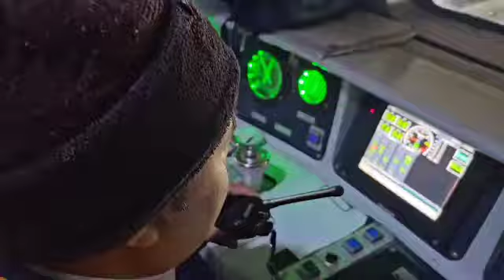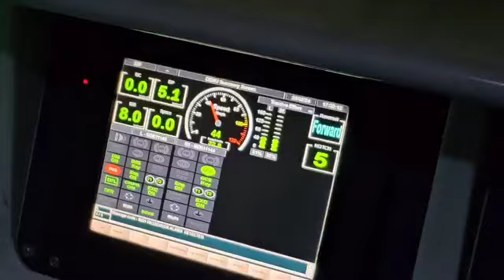Tunnel B/W Jammu to Shree Nagar|| Passing From Banihal darra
हिमालय का सीना चीरकर
जम्मू से श्रीनगर के बीच मनमोहक सुंदर सुरंग बनी है, जिनके बीच इलेक्ट्रिक ट्रेन चलाई गई है यह जम्मू को श्रीनगर से बनिहाल दर्रे से होती हुई जोड़ती है
बहुत ही सुंदर दृश्य है जो की देखने लायक है
साथियों इस चैनल पर सरकारी नौकरी की तैयारी करने वाले परीक्षार्थियों के लिए जीके जीएस की रिकॉर्ड वीडियो डाली जाती है अतः आपसे  विनर्म निवेदन है कि यदि आप हमारे चैनल पर पहली बार आए हो तो सब्सक्राइब जरूर करना
Target with Gaurav